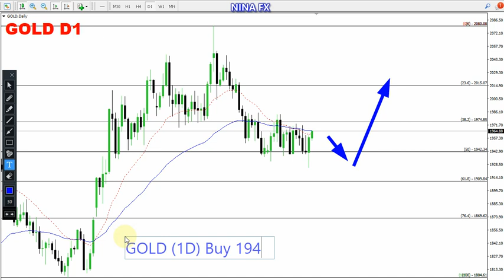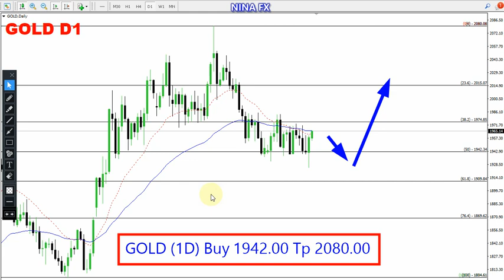Gold Daily Chart Forecast for June 16, 2023 by Nina Fx